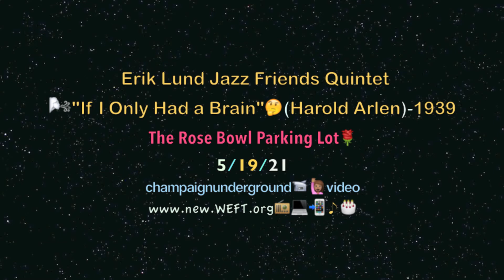Erik Lund Jazz Friends Quintet IF I ONLY HAD A BRAIN feat. LUND HELGESEN TURNER DJOKIC @ Rose Bowl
MUSICIANS (L. to R.)
George Turner - Guitar,
Emma Taylor - Bass,
Jeff Helgesen - Trumpet,
Nikola Djokic - Drums...

ERIK LUND JAZZ FRIENDS QUINTET performing IF I ONLY HAD A BRAIN (Harold Arlen) -1939...

@ The Rose Bowl Parking Lot Tent, Urbana-Champaign IL USA, 5/19/21...